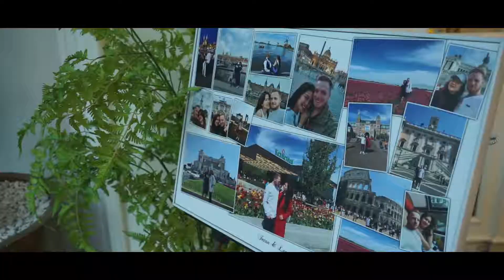Wedding Intan & Lee Highlight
Video by Ganjar
Follow us  @redstory.id